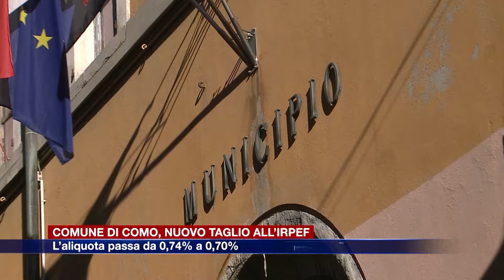Etg - Comune di Como, nuovo taglio all’Irpef. L’aliquota passa da 0,74% a 0,70%